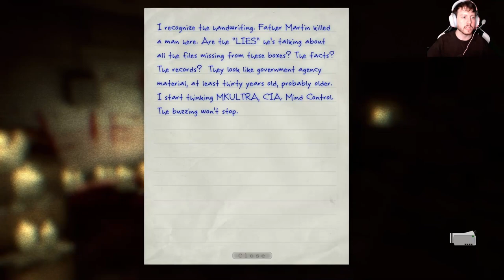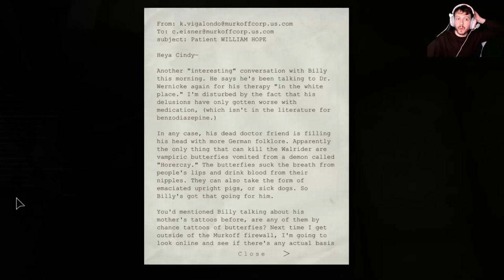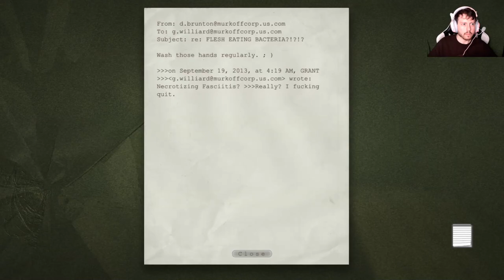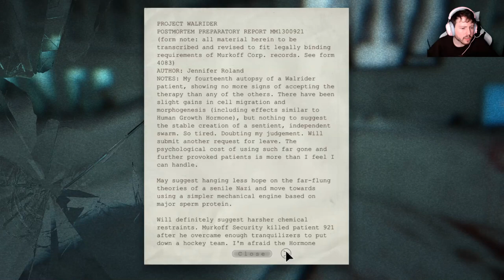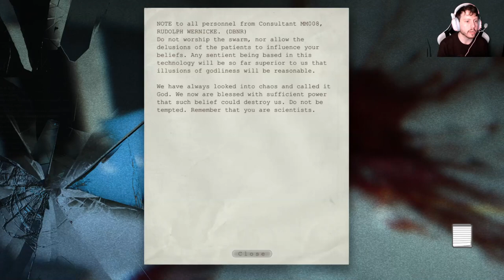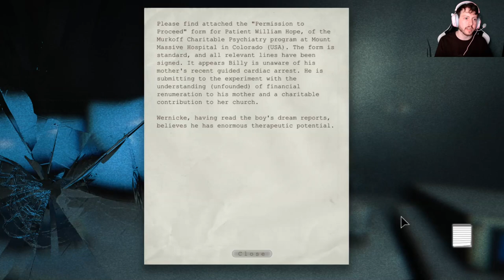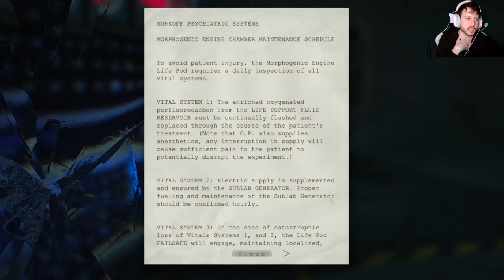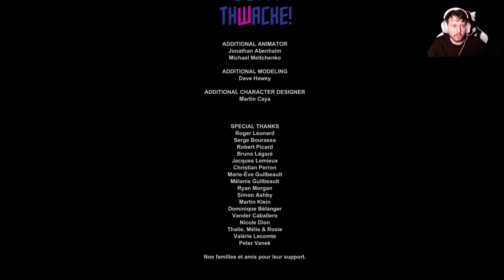Lavitz Plays: Outlast Final Part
I'm streaming the playthrough on twitch as well so feel free to check it out there!

Thank you all so much for watching tho =]